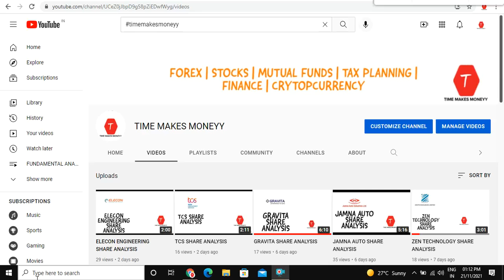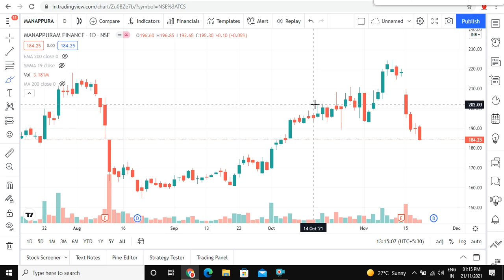MANAPPURAM FINANCE SHARE ANALYSIS